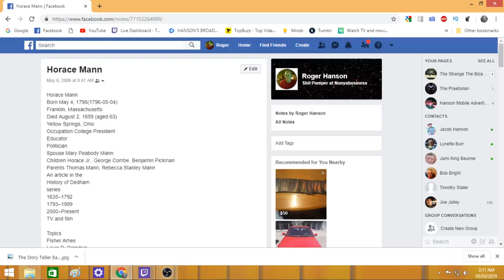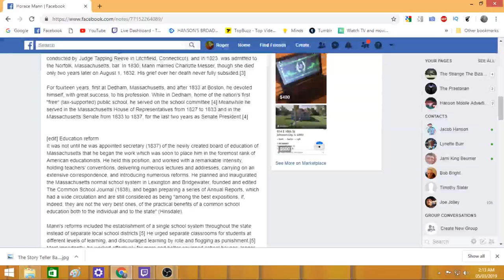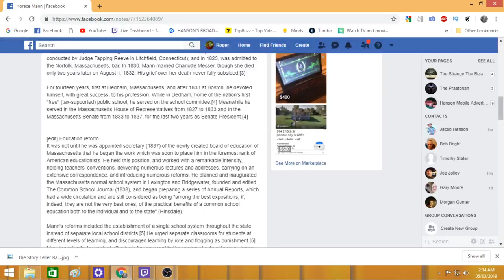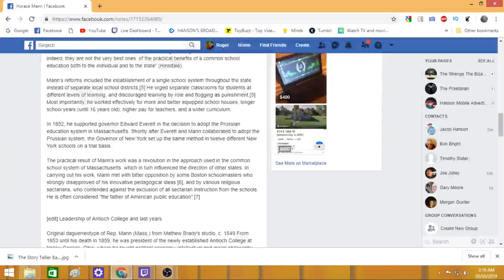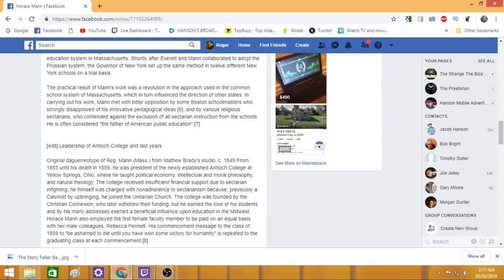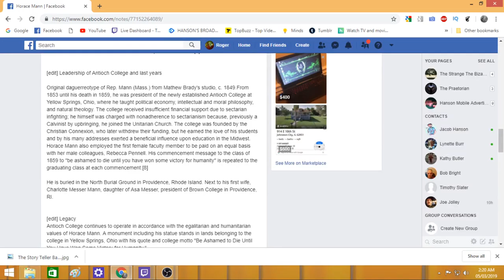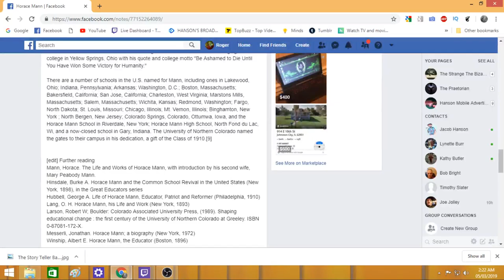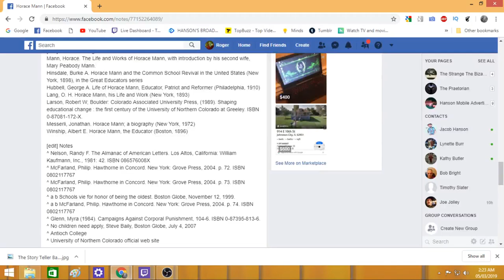Horace Mann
Our videos and streams pertain to history, current events, a little politics, and allot of information. The information we are interested in isn't interesting to most but we stream what we want to and if people enjoy the video then fine. If not then oh well. We welcome feedback and different points of view. That's what makes life great